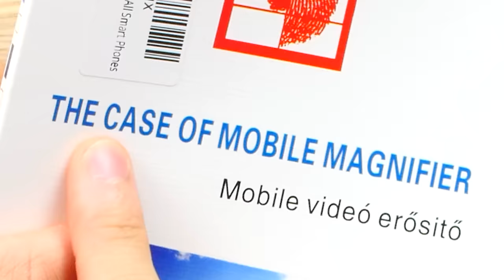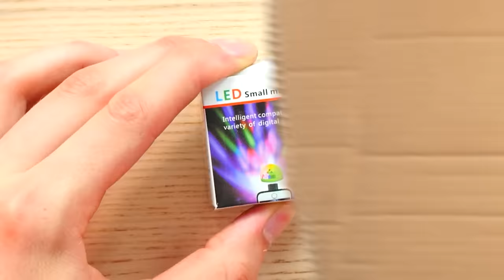Can You Guess The Price Of These PHONE ACCESSORIES!? (GAME)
We look at crazy Phone ACCESSORIES for iPhone, Android, and Samsung phones!
Guess The Price Of These DISNEY PRODUCTS!?